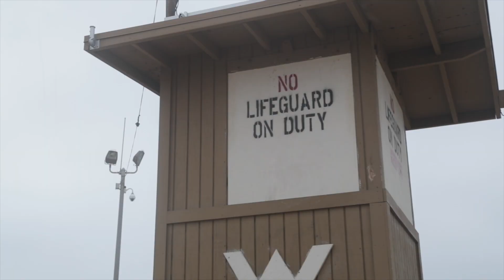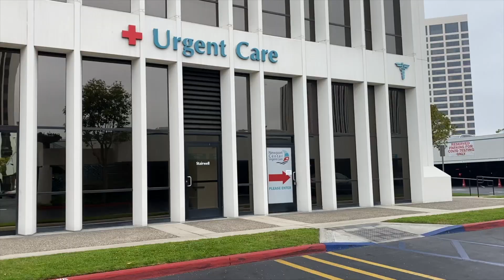I got INJURED at the Wedge (Stitches)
Whether it's big or small, The Wedge can be a dangerous place to surf. Surfing out here can always be sketchy, & getting injured here is actually pretty common, but it always seems like the small days are the days that bad things happen. I'm still relieved that nothing worse happened than getting stitches in my foot. Thank you for all the stoke & support! FOR THE DREAM!!! - Ben